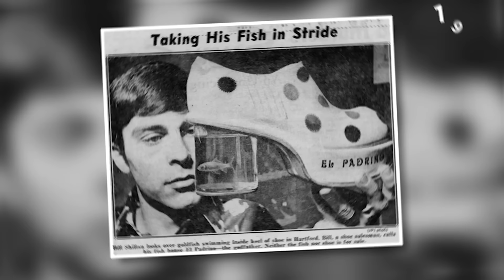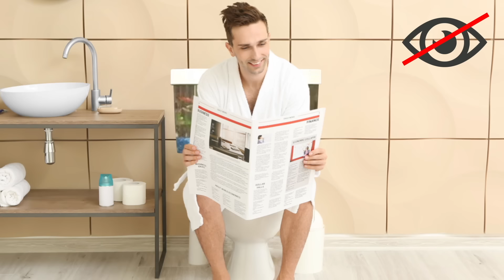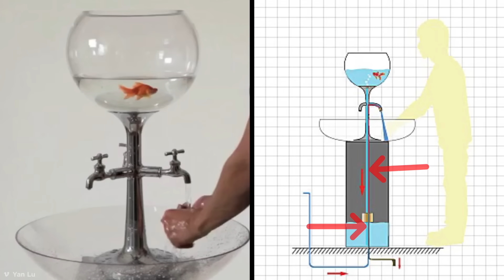Самые Невероятные Аквариумы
Давайте окунёмся в мир удивительных аквариумов!